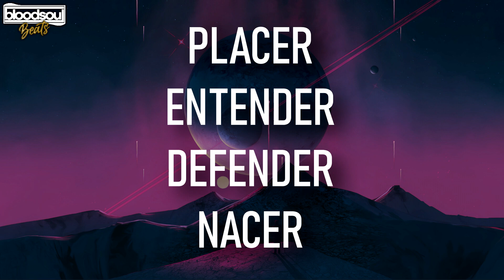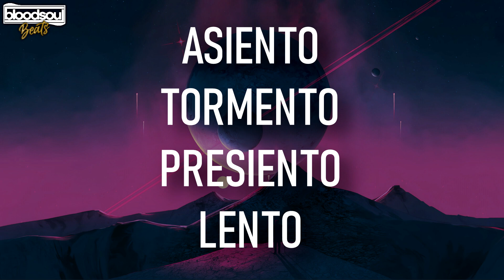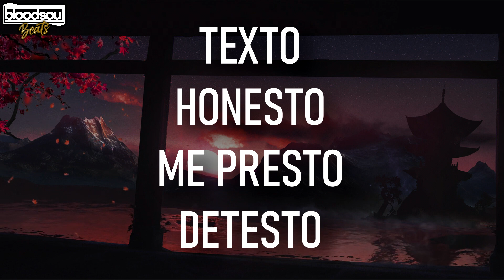BASE DE RAP CON PALABRAS🔥ENTRENAMIENTO PARA IMPROVISAR RAP🎤#145